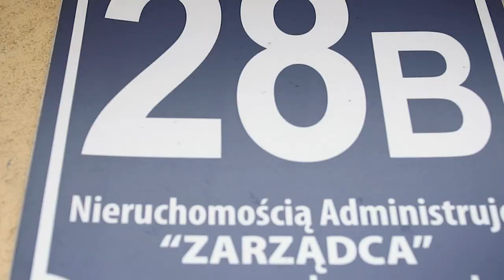Mieszkanie na Start w Pruszkowie.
Kontakt do agenta:
Leszek Markiewicz

Mieszkania pod Warszawą są popularne. Łatwa komunikacja ze Stolicą, a jednocześnie nieco niższe ceny nieruchomości sprawiają, że mieszkania, takie jak to przy ulicy Broniewskiego w Pruszkowie sprzedają się bardzo szybko. Jeśli chcesz poznać tę ofertę zanim zainteresuje się nią ktoś inny, przeczytaj do końca ten opis, a zaraz potem zadzwoń do naszego biura.
Świetna lokalizacja w podwarszawskiej miejscowości
Pruszków jest popularną podwarszawską miejscowością przede wszystkim dlatego, że dojazd do centrum Warszawy, zarówno samochodem, jak i SKM-ką, nie zajmuje więcej niż pół godziny. A jednocześnie mieszkając tutaj, możesz korzystać z uroków podmiejskiego życia, ciszy i przestrzeni. Dodatkowo, osiedle przy ul. Broniewskiego w Pruszkowie daje Ci bezpieczeństwo i intymność, ponieważ jest ogrodzone i chronione. Jest to mieszkanie własnościowe, z księgą wieczystą, w nowym budownictwie. Blok jest ciepły, co pozwala na duże oszczędności na ogrzewaniu. Warto też zauważyć, że istnieje możliwość dokupienia oddzielnego garażu w tym samym budynku.
Umeblowane mieszkanie w ciekawym stylu
Mieszkanie oferowane do sprzedaży znajduje się na pierwszym piętrze, a więc w najkorzystniejszym położeniu w budynku. Południowe i zachodnie okna zapewniają dużo światła w ciągu całego dnia. Z pokoju dziennego można wyjść na duży balkon od strony południowej – aż się prosi posadzić tu kwiaty i ustawić stolik, przy którym będzie można wypić popołudniową kawę.
Na niedużym metrażu – 46 m2 – mieści się pokój dzienny, oddzielna kuchnia, sypialnia i łazienka. Pomieszczenia są świeżo wyremontowane i utrzymane w wysokim standardzie – w pokojach podłoga z desek, w przedpokoju, kuchni i łazience – terakota.  Zwraca uwagę wykończenie kuchni efektowną tapetą z motywem kwiatowym. Mieszkanie utrzymane jest w jednolitym, konsekwentnym stylu – meble z ciemnej płyty meblowej i drewna, ściany w odcieniach szarości i czerwone akcenty. Zarówno umeblowanie, jak i wszystkie sprzęty AGD pozostają w mieszkaniu, do dyspozycji nowych właścicieli.